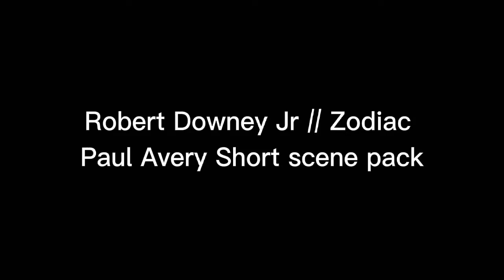Robert Doweny Jr // Zodiac Paul Avery shot scene pack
Actor: Robert Downey jr.
character: Paul Avery
Movie: Zodiac
App used: Capcut
*Film is on Netflix
(Paul Avery one of the many detectives which were helping solve the Zodiac serial killer case)